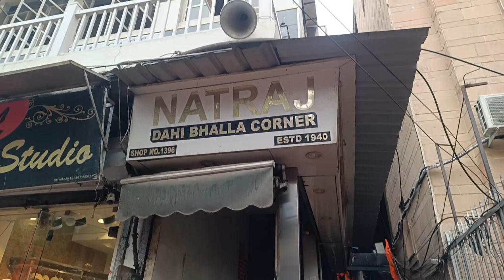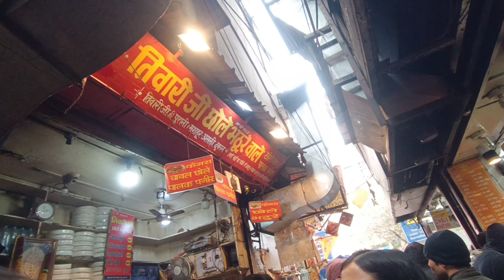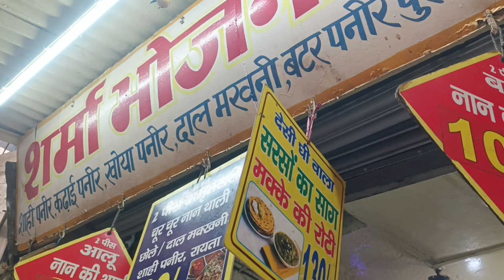Natraj K Dahi Bhalle || Parathe Wali Gali || Purani Delhi Ka Mashhoor Khana